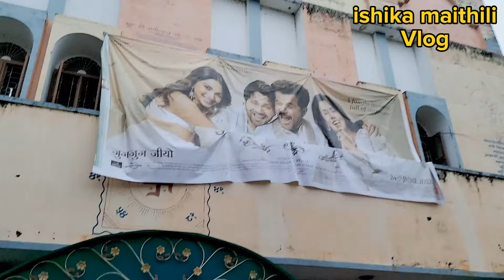Watching jug jug jiyoo#ishikabhujel maithilicomedy //ishika maithili Vlog